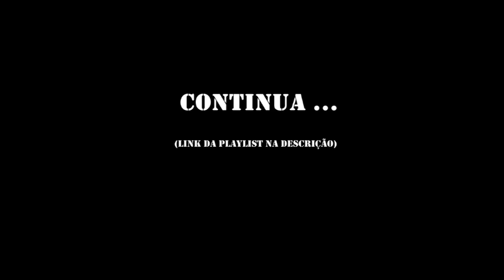História das Ideias e dos Movimentos Anarquistas - Vol.1 - Introdução e Prólogo - Part 2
Audiobook do livro "História das ideias e dos movimentos anarquistas" do autor George Woodcock, Volume 1, Introdução e Prólogo Parte 2.